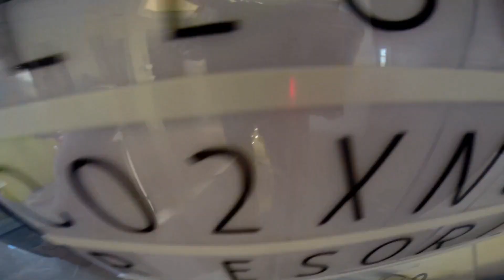Bantique Coconut Beach Resort Ride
Watsaaappppppp, mga mananap! I hope you're all doing fine out there. Stay home for now and try your best to be safe and corona-free.

In this episode, we'll be riding to this little town called CARMEN. It is situated a few kilometers away from Cebu City, going North of course. And there are lots of reasons to go there, but for this one that'll be a specific beach resort. You read that right! Join me and my girl as we ride HIKARI to paradise.